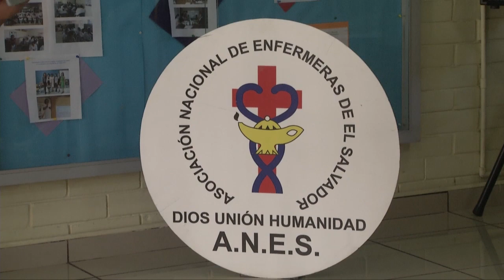Gremio de enfermeras se une a petición de escalafón